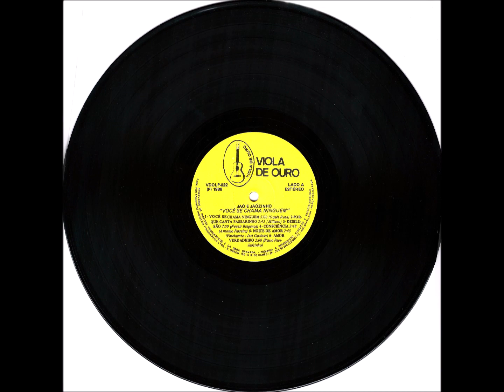Canção Rancheira - B2 - Para coração - Barrabás e Miliano - Jaó e Jaózinho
Jaó e Jaózinho - Você Se Chama Ninguém LP - 1988 - Dupla Vocal Masculina Sertaneja